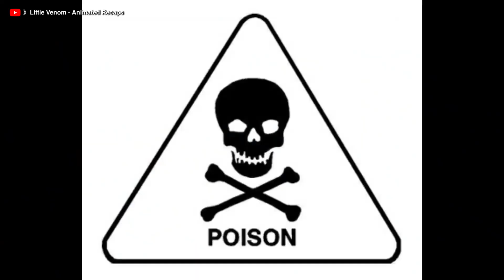Shy groom's vow practice awakens a dead bride!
Welcome to our captivating world of movie recaps, where we unravel the enchanting stories that come to life on the silver screen. In this video, we're embarking on a thrilling journey through an animated masterpiece, celebrating the art of storytelling.

Corpse Bride (also known as Tim Burton's Corpse Bride) is a 2005 stop-motion animated musical fantasy film directed by Mike Johnson and Tim Burton from a screenplay by John August, Caroline Thompson, and Pamela Pettler, based on characters created by Burton and Carlos Grangel.

Join us as we explore the heartwarming tale of a beloved animated adventure, offering a comprehensive movie recap that dissects the key moments, characters, and themes that make this film a true cinematic gem. 🌟🎬

Our mission is to provide you with an in-depth, insightful, and engaging movie recap, immersing you in the wonder of this animated classic. Whether you're a cinephile or just curious about the world of animated films, this recap is your portal to rediscover the magic of this adventure. 🤩

Sit back, relax, and let us take you on a captivating journey through the world of animated adventure! 🌟✨